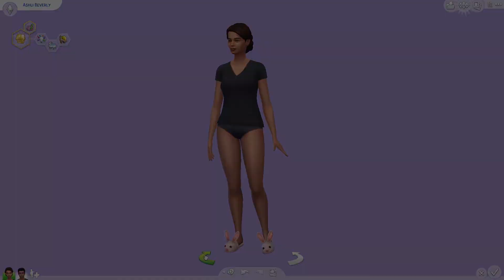SIMSELF MAKEOVER! | CAS SUMMER ☼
Love You ♡☮

Add me on Snapchat ► Ashli-B